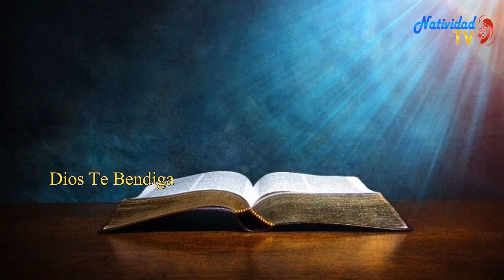EVANGELIO DE HOY SABADO 21 PBRO. JUAN CARLOS GOMEZ